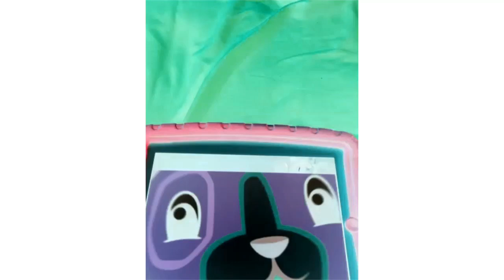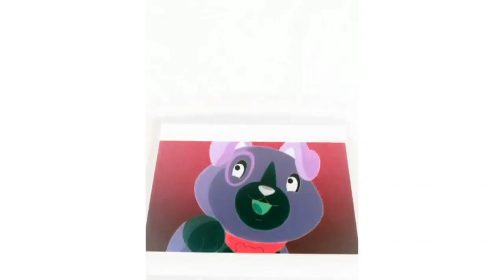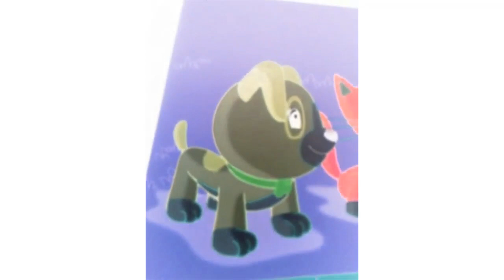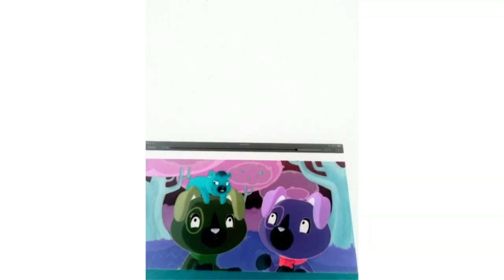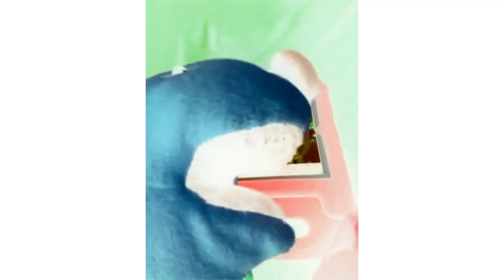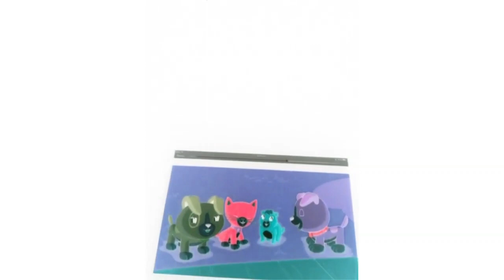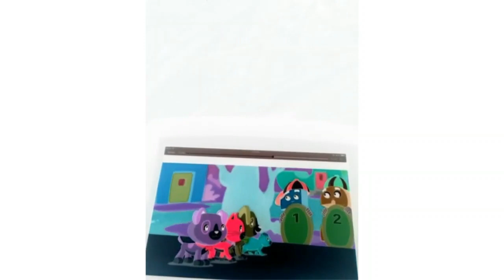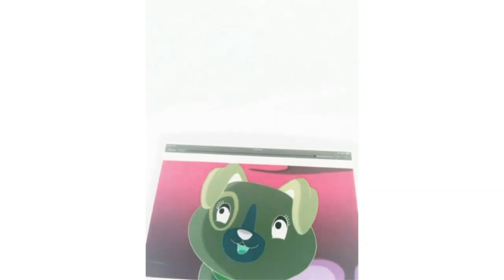Scout And Friends Number Land